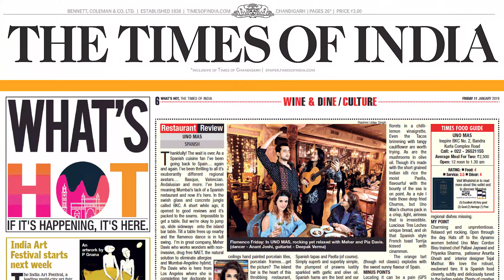Flamenco Guitar Classes, Mumbai / India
Did you know that Flamenco has roots in Rajasthan, right here in India!?
A lot of people find that very surprising. But thats the magic of this wonderful artform.
On Nov. 16th, 2010, UNESCO declared Flamenco one of the Masterpieces of the Oral and Intangible Heritage of Humanity.
Flamenco is an original art of Andalusia, the result of the influence and miscegenation of various cultures such as gypsy, Arab, Christian and Jewish.
THe Flamenco guitar is one of the crucial components of this artform, called 'toque' along with dance ('baile') and Singing ('cante').
This is your chance to learn the magic of the flamenco guitar.
@deepakvermaflamenco(skype)